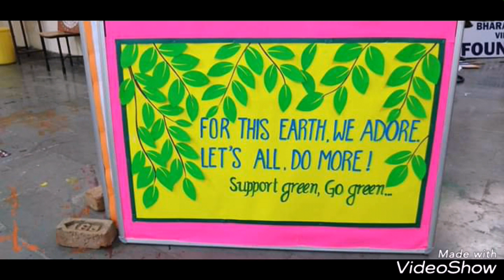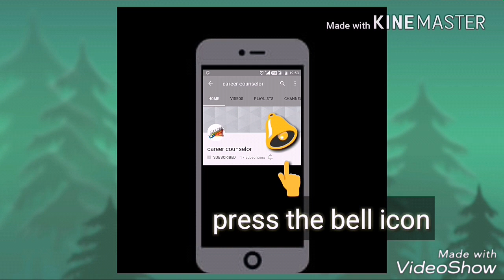School notice board decoration ideas || amazing display board ideas for school